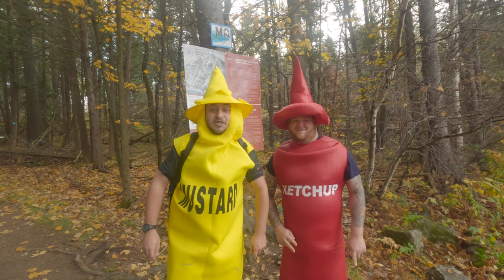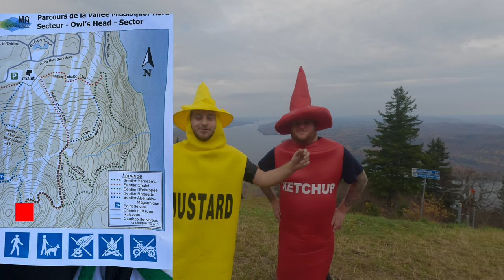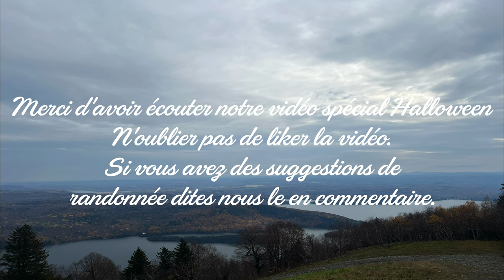Vlog : Randonnée Mont Owl's Head ( vidéo spécial Halloween )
Si vous avez des suggestions d’endroit ou faire de la randonnée dite-nous le en commentaire ou écrivez-nous à notre adresse courriel